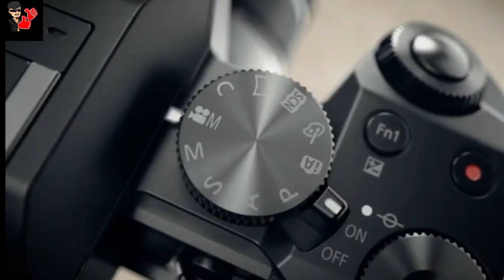Mirrorless Cemera under 50000 ! 📸Don`t be confused Kone sa camera budget me hai i will teel you ! 🔥📸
Mirrorless Cemera under 50000 ! 📸Don`t be canfused Kone sa cemera budget me hai i will teel you ! 🔥📸
Problem Solved
*Five best camera under 50000!
* Best budget mirrorless camera
* All best brand camera